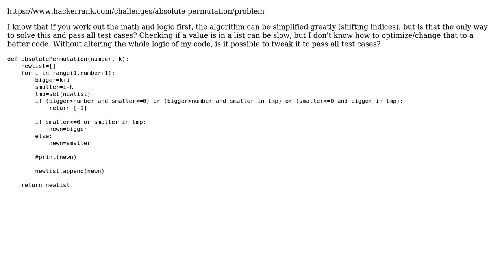Code Review: Absolute Permutation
With thanks & praise to God, and with thanks to the many people who have made this project possible! | Content (except music & images) licensed under CC BY-SA | Music | Images & others | With thanks to user Mysterious Shadow user Dawson and the Stack Exchange Network Trademarks are property of their respective owners. You are responsible for your own actions.